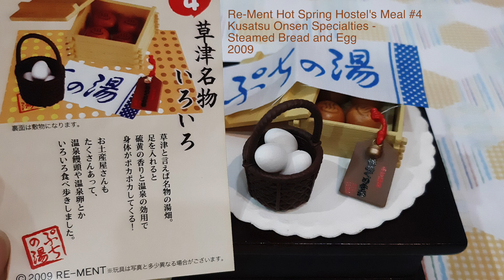Re-Ment Miniature Hot Spring Hostel's Meal - 2009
- Re-Ment Hot Spring Hostel's Meal #1 Hot Spring Trip
- Re-Ment Hot Spring Hostel's Meal #4 Kusatsu Onsen Specialties -
Steamed Bread and Egg
(Released 2009)